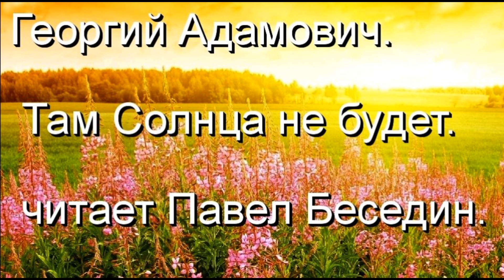Там Солнца не будет, Георгий Адамович , Русская Поэзия ,читает Павел Беседин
Там солнца не будет... Мерцанье
Каких-то лучей во мгле,
Последнее напоминанье
О жизни и о земле.

Там солнца не будет... Но что-то
Заставит забыть о нем,
Сначала полудремота,
Полупробужденье потом.

Там ждет нас в дали туманной
Покой, и мир, торжество,
Там Вронский встретится с Анной,
И Анна простит его.

Последние примиренья,
Последние разъясненья
Судеб, неведомых нам.

Не знаю как будто храм
Немыслимо — совершенный,
Где век начнется нетленный,
Как знать? Быть может, блаженный...